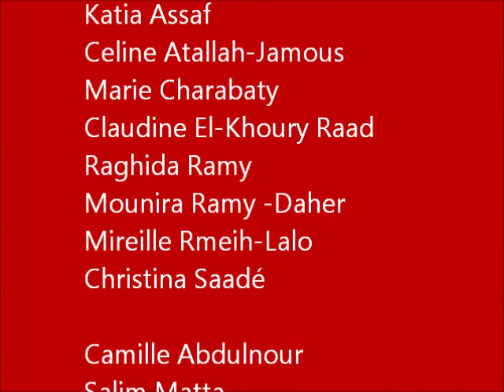Maronite Christmas Medley Part 1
A Christmas Hymn